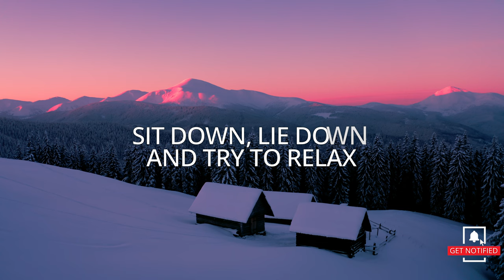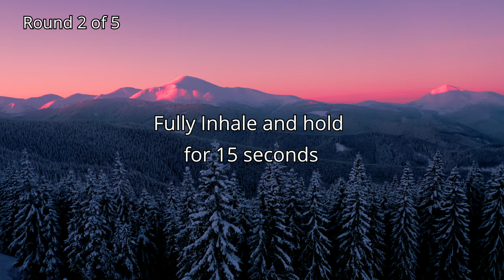Wim Hof Guided Breathing Session - 5 Rounds 40 Breaths For Complete Beginners Prolonged No Talking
0:00 INTRO
0:18 ROUND 1 - 1:00min Breath Hold
3:33 ROUND 2 - 1:30min Breath Hold
7:17 ROUND 3 - 1:30min Breath Hold
11:01 ROUND 4 - 2:00min Breath Hold
15:16 ROUND 5 - 2:00min Breath Hold
19:32 MEDITATION

Step by step instructions:

1. Breathe in through the nose or mouth. Inhale deeply into your belly, then into your chest, and finally into your head. One complete circular motion. Then exhale. Just let the air out naturally and do not force the air out. Repeat this until the round is over (30-50 breaths)

2. On the last exhale of each breathing round, hold your breath for the duration shown on the timer.

3. After the breath hold, inhale fully and hold your breath for 15 seconds. Then let the air out of your lungs again and start again from the beginning.

4. Repeat each round :)